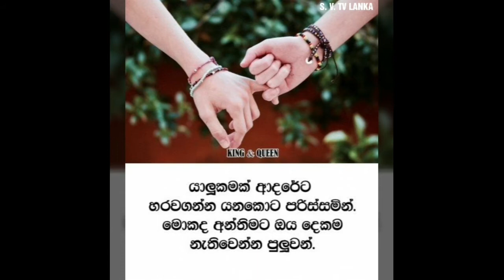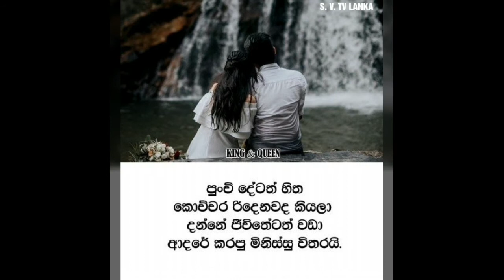Come see some beautiful words guys | s.v. tv lanka | youtube channel